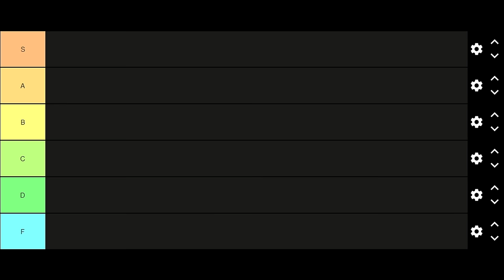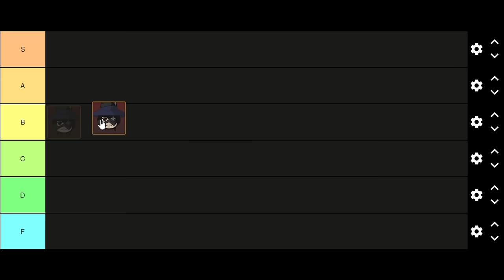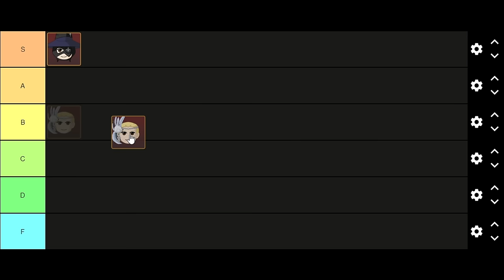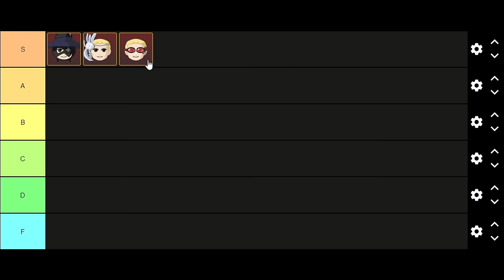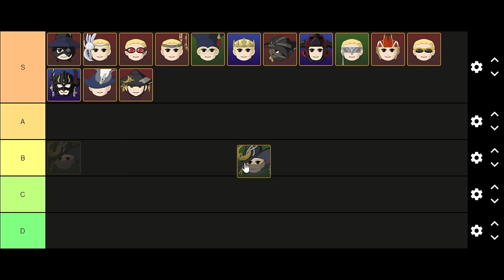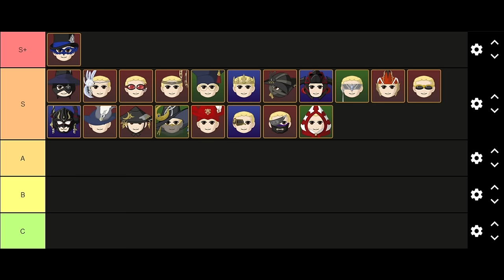FFXIV: Pick the Job That's Right for You! (Job Overview and Ranking)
Wanna pick a good job? Wanna pick the job right for you? Watch this and get an overview on each! I give short little overviews on every job in the game. Maybe you want a quick preview of everything you can become. You might find a job you want to play here! All the while I rank them based on their worth!

Want deeper info on each job? Here's a Playlist of my 1-90 jobs guides, going through every job!

Timestamps:
Intro: 0:00
Black Mage: 0:31
Dancer: 2:19
Machinist: 3:35
Monk: 5:34
Scholar: 7:35
Paladin: 8:58
Reaper: 10:55
Warrior: 12:14
Sage: 13:27
Summoner: 15:14
Dragoon: 16:40
Dark Knight: 18:41
Bard: 20:39
Samurai: 22:12
Astrologian: 23:48
Red Mage: 25:36
Gunbreaker: 27:13
Ninja: 28:29
White Mage: 30:09
Blue Mage: 31:47
Outro: 34:30